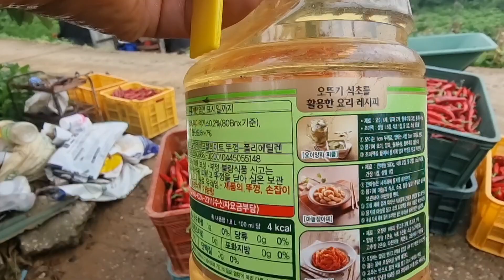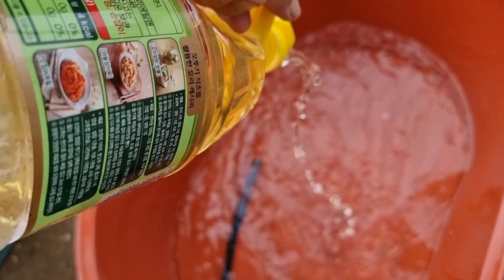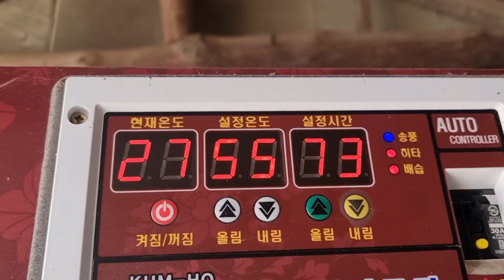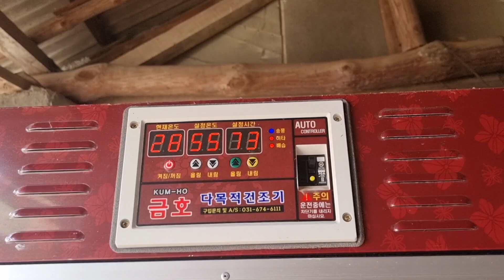농약묻은 홍고추 세척 잘하는방법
정말 지긋지긋하게  비가내리고있습니다
비를 많이맞은 고추밭은 탄저병 무름병으로
망가저가고 있습니다

고추밭에 탄저병약을 비가자주오는관계로
더많이치게됩니다
고추가 비에 물러터지지않게끔. 무름병약도 더주고 하여간 고추밭은 수시로 농약을 뿌리게됩니다

이렇게 농약범벅된 홍고추
농약을 정말 잘씻어내야합니다

식초에탄 물에 농약묻은 고추를붇고 5분이상 담그어 주었다가  흐르는 물로 여러번. 세척해
주어아합니다
홍고추 세척하는 과정을 영상으로 꾸며보았습니다